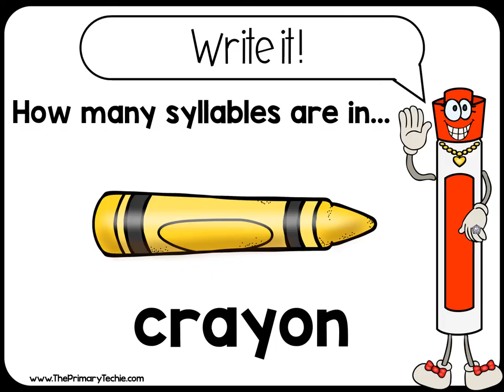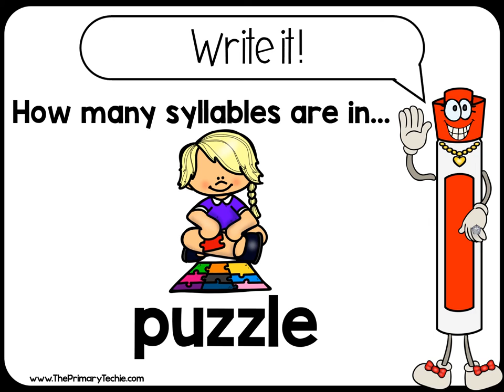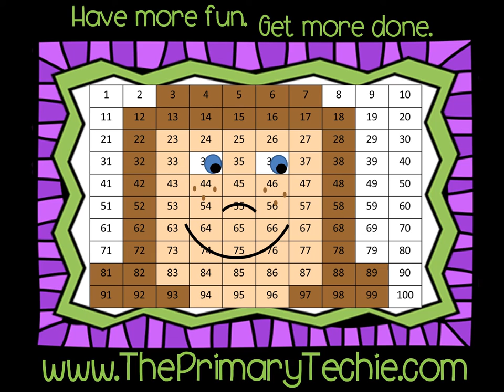Counting Syllables Back to School